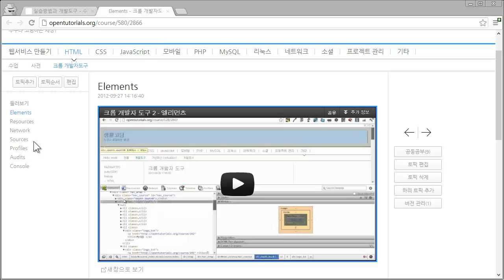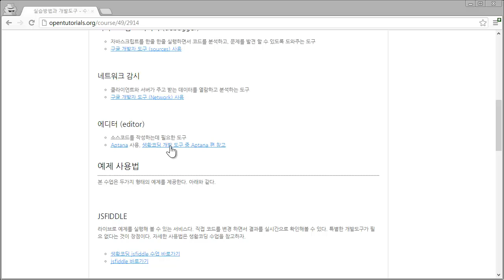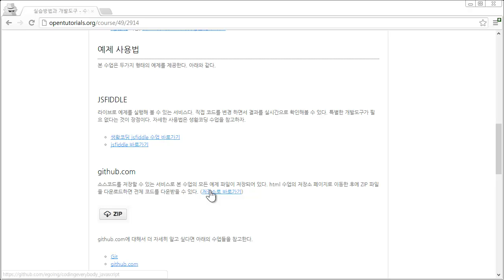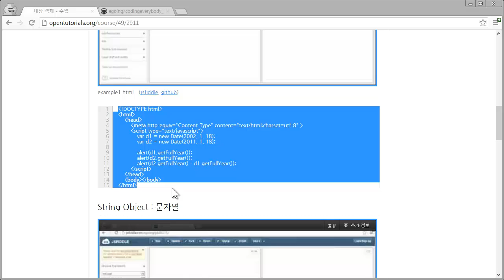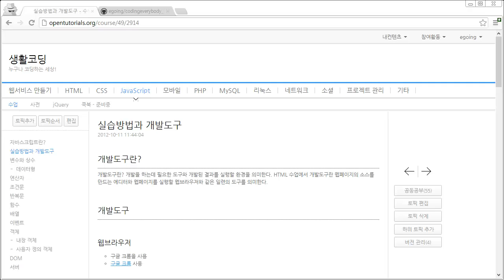JavaScript - 실습과 개발도구